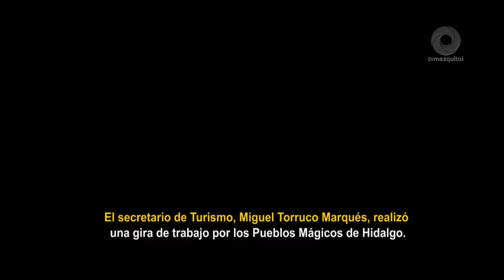Sectur e Hidalgo entregan ratificación del nombramiento a sus Pueblos Mágicos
Estas vacaciones de verano, no te quedes sin visitar los maravillosos Pueblos Mágicos de Hidalgo, te vas a enamorar de su historia, su cultura, sus tradiciones, sus colores y su exquisita gastronomía.